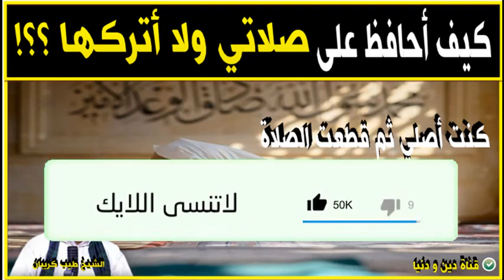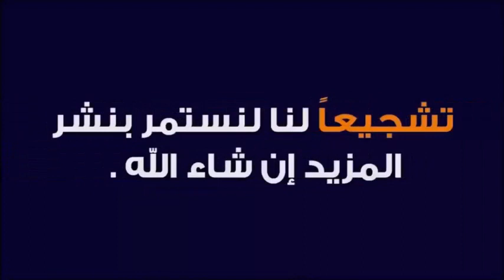كنت أصلي ثم قطعت الصلاة وفرطت كثيراً فما نصيحتكم 🕌 الدكتور طيب كريبان